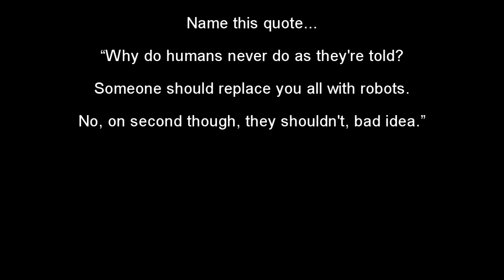Soarin' & Scratchin' - Evil Chicken Reacts to I Am the Storm by Ad Infinitum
In this video EagleFan introduces Evil Chicken to Ad Infinitum with the song I Am the Storm.

The group is fronted by the very talented Melissa Bonny, their debut album Chapter 1: Monarchy was released earlier this year.  Highly recommend checking this album out, a contender for album of the year in the eyes of EagleFan.

Be good to everyone.

Keep your eyes to the sky and your ear to the ground!!!